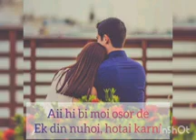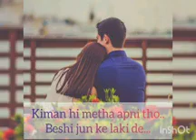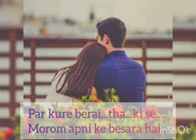konyak love song 😭😭😭😭